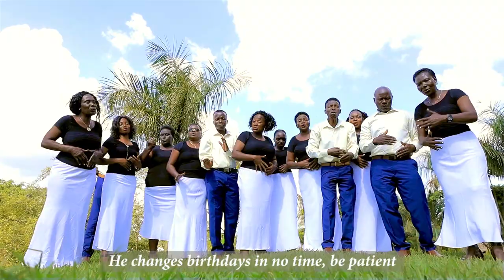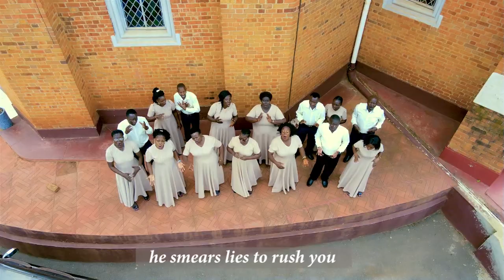TOKIRIZANGA Official Video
Don't ever listen , or give in to the Devils Voice. Always obey God's Voice.

Choir: The New Golden Trumpets Choir

Written and arranged by: Rev Dr Charles Seruyange Christopher Kiwanuka.
Music Director :Sebastian Sentamu
Choirmistress: Margaret Nalukwago
Chairman/Spiritual Director : Mukisa Daniel
Producer: David Sseruyange Nkuyege
Patron: Ssekitto Israel
Chairperson /Spiritual Director: Daniel Mukisa
Asst Chairperson: Matovu Robert  ,
Executive Secretary: David Mutumba
Executive Treasurer:  Margaret Nalukwago
Transport Manager: Solomon Nsubuga
Costume Manager: Emily Nakiwala
Whatsapp Admin: Samali Nabulo Namusoke
File Manager: Baker Kiyingi Nabbosa
Trustee:  Christine Namayanja